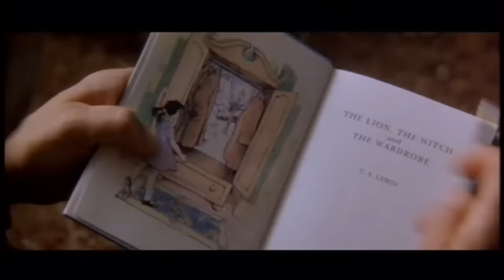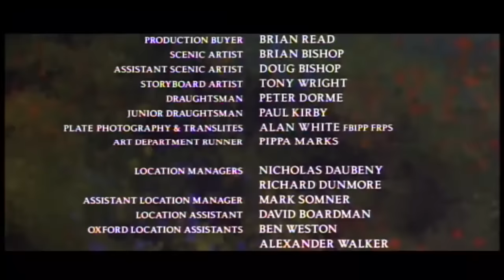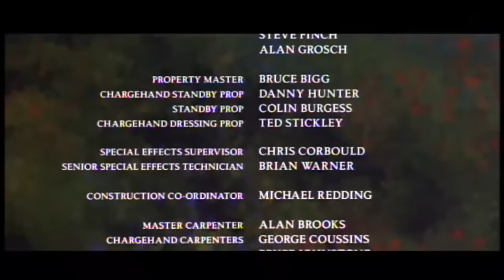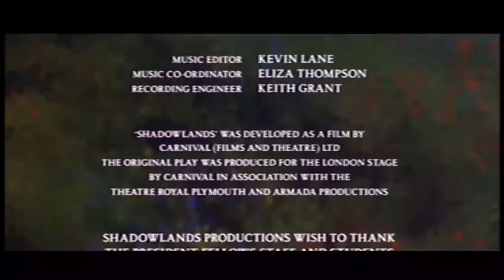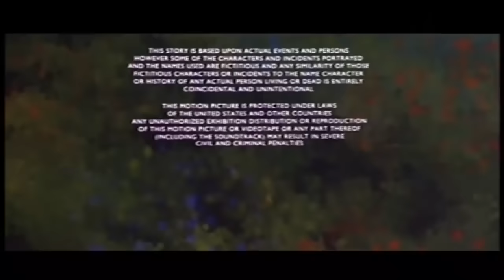Shadowlands Anthony Hopkins Full Movie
Based on the true story of Narnia author C.S. Lewis, known as Jack, who meets Joy, an American fan of his, while he is a professor at Oxford University. The two fall deeply in love, only for her to be diagnosed with cancer.

Anthony Hopkins does a masterful job of portraying Lewis. Prior to production, Hopkins read many of C. S. Lewis's books. He especially loved a Grief Observed, upon which this movie is based.